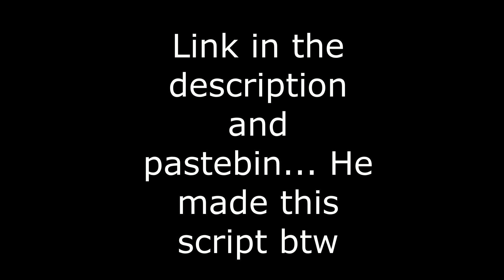BAKED(LEVEL 7 NEEDED)(UNRELEASED HILTON HOTEL GUI )(SAVEBACONEXPLOITZ)(ROBLOX EXPLOIT SCRIPT)